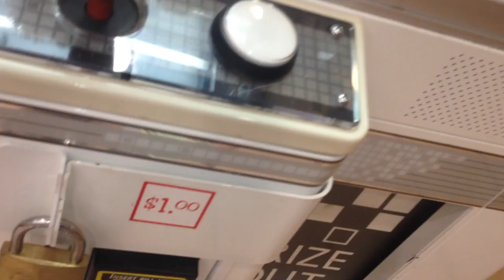JOURNEY TO THE SEGA UFO CATCHER EPISODE 26 PRIZE ALMOST GETS STUCK IN THE CHUTE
THIS VIDEO WAS ALSO FILMED ON MAY 31,2017 AT MY LOCAL FLYIN J TRUCK STOP IN EFFINGHAM ILLINOIS  HERE I A BACK AT THE UFO CATCHER